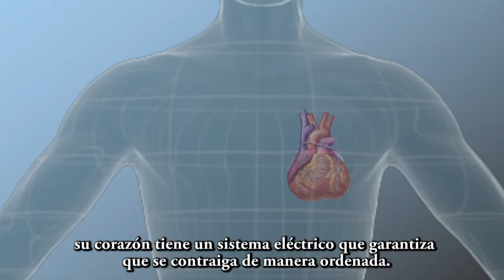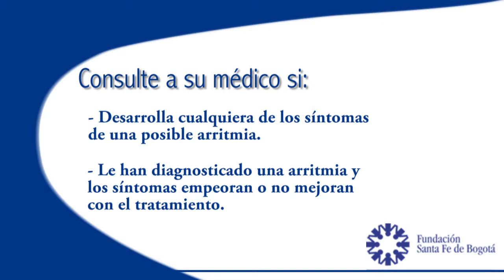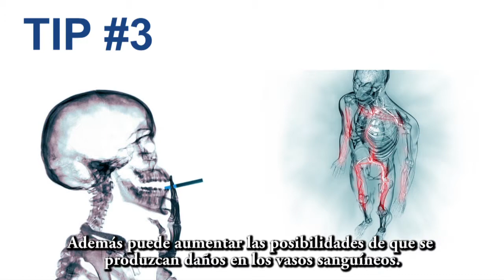Magazine Salud Vital 4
Noticias: El nuevo servicio de Neurocirugía funcional y restaurativa.
Noticias: El Centro de Estudios e Investigación en Salud CEIS realiza el proyecto Girardot libre de dengue.
Su salud: ¿Sabe qué es una arritmia?. Tips saludables para prevenir esta enfermedad.
En movimiento con Vida Activa: Danza consciente.
Nuestra Institución: el Hospital Universitario de la Fundación Santa Fe de Bogotá se ha convertido en un centro de referencia de cirugía hepática en el país.
Nuestro Buzón: ¿qué hace que un producto sea Light?.